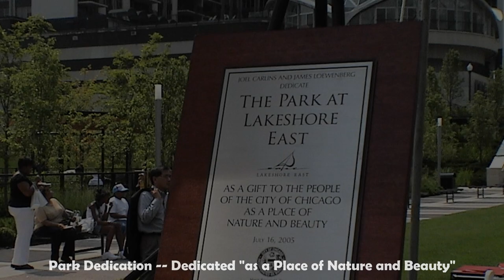Preserve the Park at Lakeshore East (Short Version)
The Park at Lakeshore East: Then and Now -- and  Why We Need to Preserve It

Why We Need to Preserve the Park

The Park at Lakeshore East was dedicated by Mayor Richard M. Daley on July 16, 2005 as a "place of nature and beauty."  It was designed by landscape architect James Burnett as "nature's bounty in our midst" and a place that will "be loved for generations to come."  Serving as an anchor for Lakeshore East residents, the park and the area has been described by the Chicago Architectural Foundation as a "city within a city."  Simply stated Lakeshore East is a unique "world class" location.

The park was honored as the "Best New Park in Chicago" by Chicago Magazine and the city's "Best New Open Space" by the Friends of Downtown. The master plan, the park and several individual buildings have won numerous other awards

Unfortunately, within six short years, the park has seen dramatic deterioration.  What was once a pristine jewel designed for all to enjoy is now a convenient dog toilet.

Dogs secrete lots of bacteria in their urine and feces, and some of those have the potential to cause human illness. Not only that, but urine provides a pretty good environment for bacteria to grow in. Even when fecal matter is picked up, there are still residual amounts that remain. It has been estimated* that a single gram of dog waste can contain 23 million fecal coliform bacteria, which are known to cause cramps, diarrhea, intestinal illness, and serious kidney disorders in humans. EPA even estimates that two or three days' worth of droppings from a population of about 100 dogs would contribute enough bacteria to temporarily close a bay, and all watershed areas within 20 miles of it, to swimming and shell fishing.  There are more than 100 dogs that frequent the park each day.

Entire areas of the lawn are damaged due to dog urine.  Entrances to the park reek with urine odor in the summer.  These entrances are extremely unsanitary.  Over 20 trees have been lost in the past two years in addition to numerous plants and shrubs. Park benches have been destroyed and not replaced.

To the credit of the park management, each year, large areas of the grass have been replaced with new sod as are some of the damaged shrubs and flowers; however, the build-up of concentrated urine in the soil over the years quickly turns the new sod brown within a couple of weeks and the new shrubs often turn brown and die within a just a few months.  It is very sad to see the continual damage that is done to this very special and lovely park.

This park is a unique legacy within a major metropolitan area.  It needs to preserved and maintained such that as Jim Burnett states, "These plantings will withstand the elements for hundreds of years.  They'll be loved for generations to come."

What you can do to help preserve the park:

Immediate Remedy:

1. Be a responsible dog owner.  In addition to picking up feces, carry a dog urine neutralizer spray.  These are available at Amazon (G-Whiz, Dogonit, et al) and pet stores. Products that reduce the pH level in the dog's urine can also be considered (Nutri-Vet Green Grass Chewable Tablets for Dogs). Also, don't let your dog whiz on the plants -- if they do, wash the plants down as well as the grass.
2. Buildings in the area need to remind pet owners of their responsibility.  They also might provide the neutralizer.
3. Park maintenance needs to wash down the "dog welcome" areas on a daily basis, particularly in the summer.  These areas are very unsanitary.  They also need to wash down the plants and shrubs.  Lawns should be treated regularly with dog urine neutralizer products such as Lawnsaver from planeturine.com.
4. Each year, large areas of the lawn are replaced by sod due to the damage.  However, the spots appear again after a few weeks.  The urine has soaked through into the dirt. What is needed is to replace several feet of dirt under the sod as well.

Longer Term Remedies:

1. Preserve the park to its original legacy and design.  Ensure that any changes or plantings that are introduced adhere to the principals set forth in the original plan. Refer to the original botanical guide and video, "The Park at Lakeshore East...A Personal Vision" provided by Jim Burnett.
2. Install dog relief areas that are properly drained and regularly washed down.
3. Instruct dog owners to use these areas rather than the lawn as much as possible.
4. It is expected that the number of residents in the area may increase by another 5000 once everything is complete.  How many dogs can the park handle?  Without changes, we most likely already have more dogs than can be sustained without causing permanent damage.
5. Restrict dogs from the lawn areas of the park.